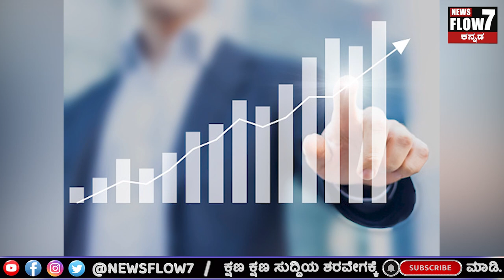ಹೆಲೋ ಡೊಲೊ | Dolo 650 | Covid | Covid 3rd Wave | News Flow 7 | Kannada News.